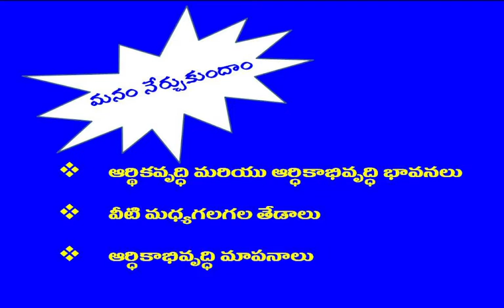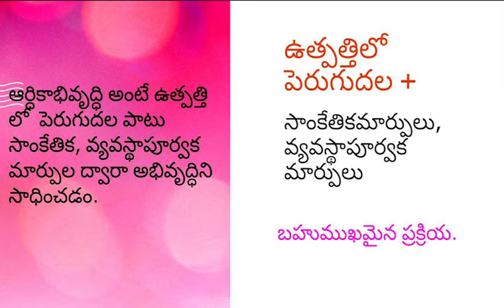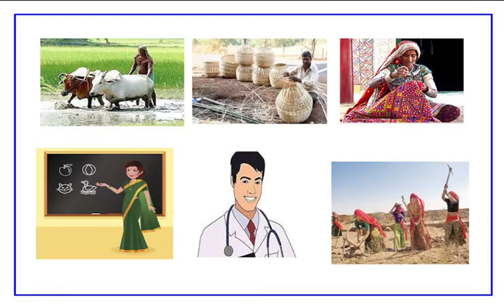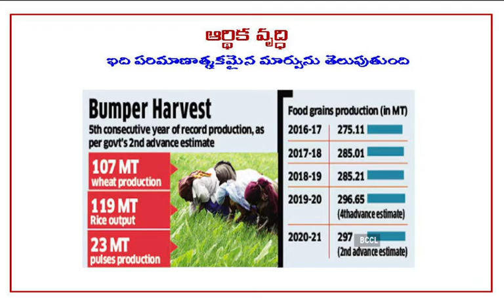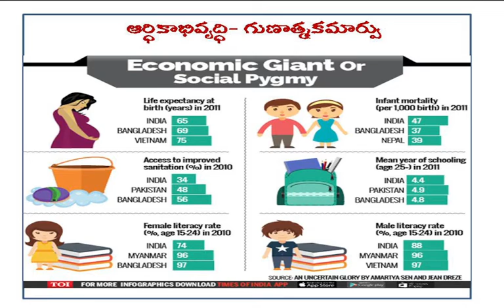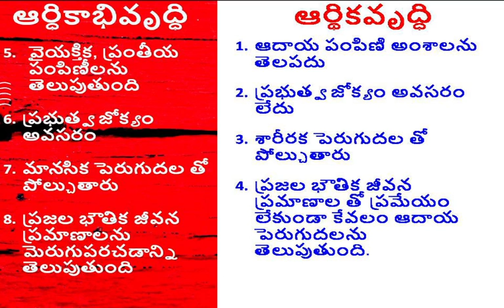ఆర్థికవృద్ధి ఆర్ధికాభివృద్ధి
పోటీ పరీక్షలకు ఉపయుక్తం